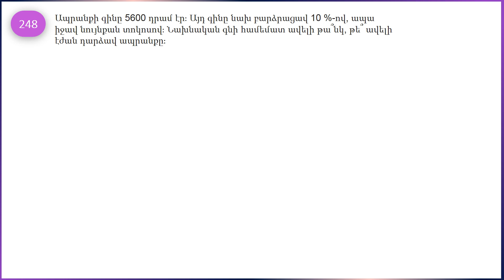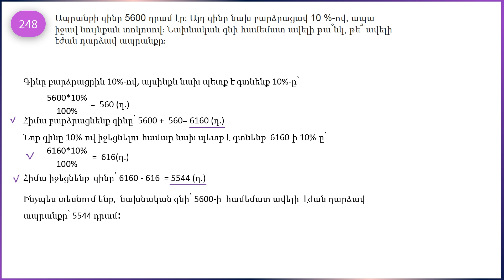Մաթեմատիկա/6 րդ դասարան/Տոկոս/Խնդիր 248